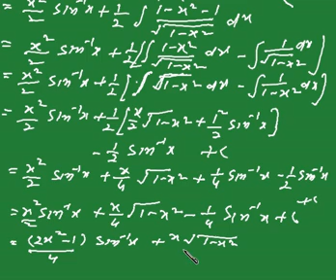integration of xsin^-1x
integration of xsin^-1x.how to integrate s sin inverse x.#